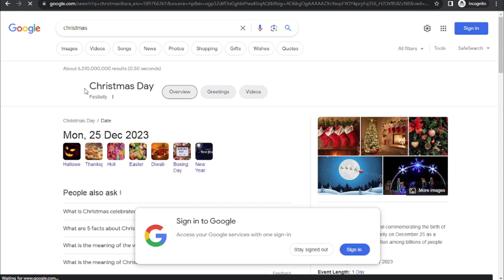Experts Say This Santa Tracker Is The MOST Accurate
There are many ways to make Christmas special for your little one. One sure way is to make them watch Santa travel on his routes on Christmas Eve.